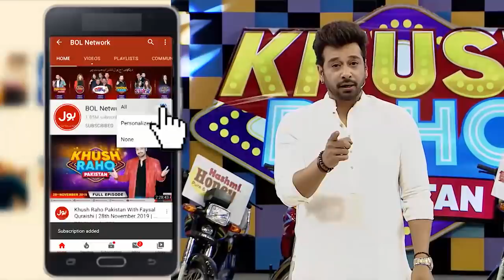Ring Bell | Khush Raho Pakistan Champions Vs Tick Tockers | Faysal Quraishi